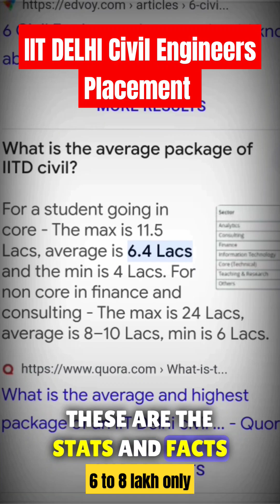IIT DELHI CIVIL ENGINEERS PLACEMENT#iitdelhi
IIT DELHI CIVIL ENGINEERS PLACEMENT HARSH REALITY. THE HIGHEST PACKAGES ARE AROUND 6 TO 8 LAKH PER ANNUM ONLY. TOP HIRING COMPANIES L&T, TATA PROJECT, AFCON AND DLF.